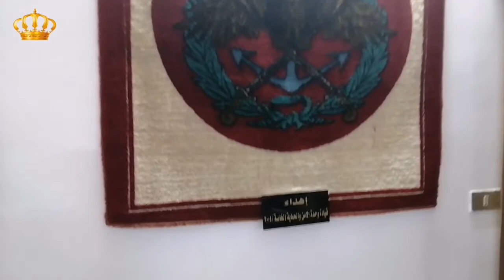تكريم اللواء الركن المتقاعد ذيب سليمان الحوراني من قبل أكاديمية صرح السلامة الدولية لحقوق الإنسان.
تكريم اللواء الركن المتقاعد ذيب سليمان الحوراني من قبل أكاديمية صرح السلامة الدولية لحقوق الإنسان بدرع فرسان الإنسانية .

إربد _السيلة : استقبل اللواء الركن المتقاعد ذيب سليمان الحوراني في منزله  في لواء بني كنانة أعضاء أكاديمية صرح السلامة الدولية لحقوق الإنسان وعلى راسهم السفير عبدالله العفيشات والعميد الركن المتقاعد عادل الشيحان والمستشار الشيخ وليد الخضير وعدد من أعضاء الاكاديمية وتهدف الزيارة إلى تكريم هذه القامة الوطنيه والعشائرية والعسكرية بدرع فرسان الإنسانية على دورها في خدمة الوطن وقيادته الهاشمية في القوات المسلحة الأردنية الجيش العربي.

ورحب الحوراني في ديوانه بأعضاء أكاديمية صرح السلامة الدولية لحقوق الإنسان والسفير عبدالله العفيشات وشكرهم على هذا التكريم بدرع فرسان الإنسانية وجهودهم في تقوية أواصر المحبة بين المتقاعدين ووطنهم ليبقى مقدرين على ما قاموا به من خدمة للوطن وقيادته الهاشمية الحكيمة.

وأضاف الحوراني أن خدمة الوطن  شرف لنا نعتز به وإذا نادى الوطن ونقدم أرواحنا من أجله
وهذا الوفاء والإنتماء والإخلاص للوطن وقيادته تربينا عليه من الآباء والأجداد وما تقوم به أكاديمية صرح السلامة الدولية لحقوق الإنسان مصدر اعتزاز لدينا لانها تكرم أبناء الوطن وتذكرهم بانهم في عيون الوطن الذي لا ينسى أبناءه المخلصين.

وهنأ الحوراني الأردن وقيادته الهاشمية بمناسبة مئوية الدولة الأردنية الثانية التي ندخلها بكل عزم واصرار مسلحين بالانتماء والأمل والعطاء والانجاز والوفاء والتضحية لهذا الوطن الذي يستحق أن نضعه في عيوننا وقلوبنا.

بدوره قال السفير عبدالله العفيشات من اكاديمية صرح السلامة الدولية لحقوق الإنسان أننا سعداء بأن نكرم قامة وطنية وعشائرية وعسكرية لها بصمات في خدمة الوطن والقيادة الهاشمية الحكيمة من خلال ما تقلد من مناصب عسكرية في مواقع مهمة وهذا الدرع هو تكريم لمسيرة قائد عسكري تاريخه مشرف في خدمة الوطن في القوات المسلحة الأردنية الجيش العربي.

وأضاف العفيشات كلنا فخر بأن نكون أمام هذا القائد العسكري الذي تاريخه حافل بالإنجازات في مراحل مهمة من تاريخ الوطن وتكريمه بدرع فرسان الإنسانية هو شرف لاكاديمية صرح السلامة الدولية لحقوق الإنسان التي تقف احتراماً وتقديرا امام سيرة قائد عسكري خدم الوطن وقيادته الهاشمية الحكيمة بكل أمانة وإخلاص وانتماء.

وقدم العميد الركن المتقاعد عادل الشيحان العجارمة نبذة عن سيرة اللواء الركن المتقاعد ذيب سليمان الحوراني وقال هذا قائدي في كلية الأركان وأنا سعيد أن أقف أمامه لاتذكر محطات مضيئة من حياتة الحافلة بالعطاء والإنجاز ويستحق أن نأتي اليه في بيته العامر لنكرمه على هذه السيرة الحافلة بالإنجازات من رجل أخلص لهذا الوطن وقيادته الهاشمية الحكيمة.

واضاف الشيحان أننا نقف أمام رمز من رموز القوات المسلحة الأردنية الجيش العربي الذي تميز بإخلاص لوطنه ومليكه وشعبه الأردني العظيم منذ دخوله الخدمة في عام 1960 وحتى 1990 وتدرج في خدمته من قائد فصيل وحتى لواء ركن وتسلم أدارت مديرية الأمن العسكري ومديرية العمليات الحربية ومديرية سلاح الدروع
ومعلم وآمر لكلية الأركان لمدة 6 سنوات وسكرتير عسكري لولي العهد وقائد وحدة الأمن والحماية الخاصة لمدة 6 سنوات وعلى فترتين وعمل بعد تقاعده محافظ في وزارة الداخلية محافظا للبلقاء والمفرق .

العميد الركن المتقاعد والنائب الأسبق  ماجد العبابنه قال نشكر أكاديمية صرح السلامة الدولية لحقوق الإنسان على هذا التكريم للواء الركن المتقاعد ذيب سليمان الحوراني الذي أعطى للوطن ويملك سيرة عسكرية عطرة مليئة بالمواقف المشرفة من قائد عسكري نعتز به وبما قدمه للوطن وقيادته الهاشمية الحكيمة وهو موسوعة عسكرية وموسوعة إجتماعية وقريب من الناس وديوانه عامر دائما وهذا التكريم هو لكل المتقاعدين لانه يذكرنا بخدمتنا لوطننا بإخلاص في كل المواقع وهذا هو الانتماء لهذا الوطن وقيادته الهاشمية الحكيمة .

المستشار الشيخ وليد الخضير قال نشكر أكاديمية صرح السلامة الدولية لحقوق الإنسان والسفير عبدالله العفيشات على هذا التكريم لهذا القائد العسكري الذي نعتز به وخدمته العسكرية الحافلة بالعطاء ونحن في وطن العشيرة الواحدة وشيخها جلالة الملك عبدالله الثاني حفظه الله ورعاه وهذا مصدر فخر لنا في هذا الوطن الكريم بأهله وقيادته الهاشمية الحكيمة وقدم قصيدة تغنت بابناء الوطن المخلصين من القامات الوطنية العشائرية الأردنية التي خدمت الوطن بكل إخلاص .

الشيخ منذر الهرش قال سعداء بوجودنا في ديوان اللواء الركن المتقاعد ذيب سليمان الحوراني مع أكاديمية صرح السلامة الدولية لحقوق الإنسان التي تكرم القامات الوطنية والعشائرية وتكرم الإنجاز والعطاء لهذا الوطن وهذا يشكل حافز للعمل من أجل وطننا الأردن وقيادتنا الهاشمية الحكيمة.

وقدم السفير عبدالله العفيشات وأعضاء أكاديمية صرح السلامة الدولية لحقوق الإنسان درع فرسان الإنسانية للواء الركن المتقاعد ذيب سليمان الحوراني تقديرا لتاريخه المشرف لخدمة الوطن وأبناءه وقيادته الهاشمية الحكيمة.